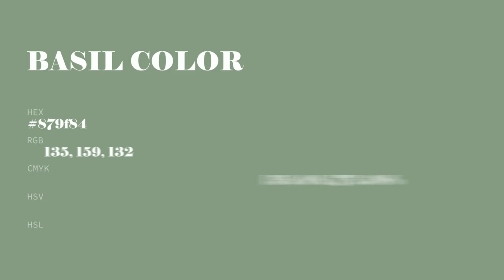Basil color 879f84 hex color - Green color - Warm color 879f84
What color is Basil ? 879f84 hex color - Green color - Warm color 879f84

Hex 879f84 Color Code is also known as Basil color.